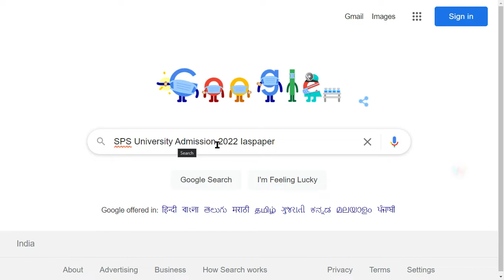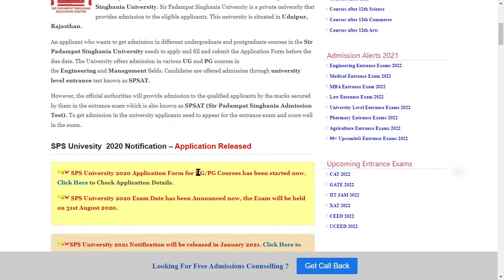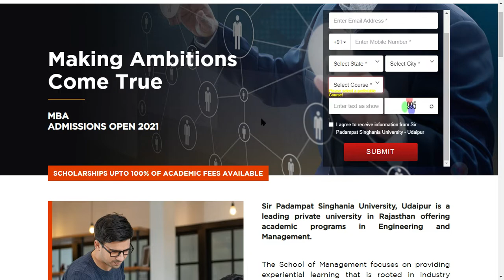SPS University Application Form (Started) - How to Fill SPS University Application Form Online Mode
SPS University Admission 2020 Application Form has been released for UG/PG Course. The Exam Date has been Announced now, the Exam will be held on 31st August 2020. SPSU is commonly known as Sir Padampat Singhania University.